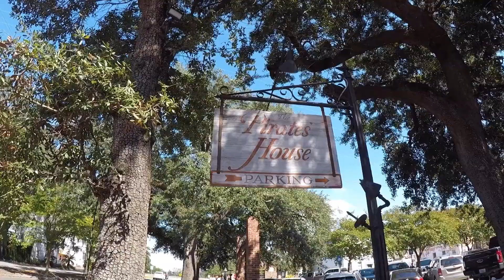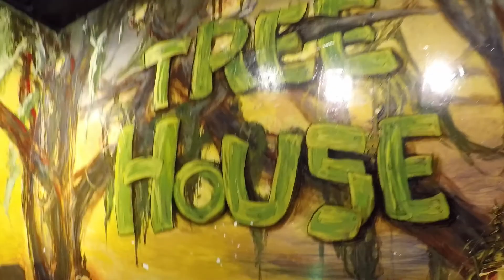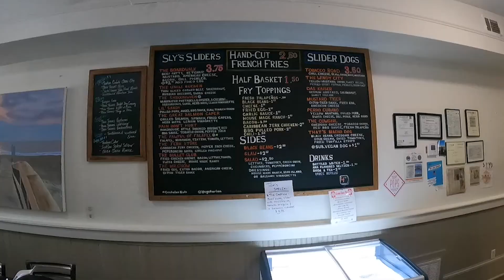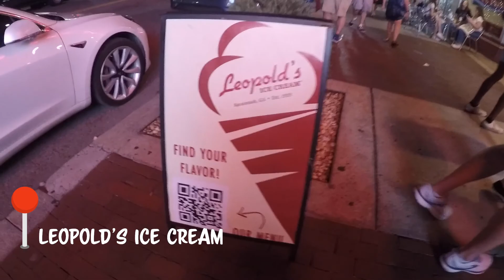Savannah Georgia Vlog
Linked below is all of the places we went!